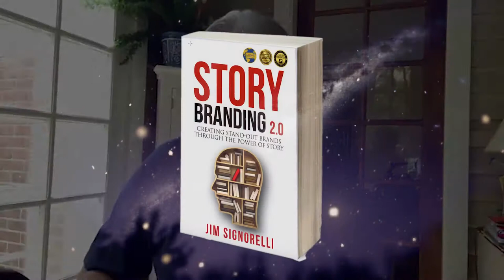#05: StoryBranding (w/ Jim Signorelli)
In this episode of The Nature of Story podcast, Michael Neelsen speaks with Jim Signorelli, the author of StoryBranding 2.0: Creating Stand-Out Brands Through the Power of Story. Jim is also CEO of Story-Lab Chicago. There are remarkably few books out there that tackle storytelling in a way that's accessible to marketers while not oversimplifying things, and StoryBranding 2.0 is my personal favorite.

JIM SIGNORELLI is a marketing thought leader and speaker who has been acclaimed as one of the world's foremost experts on the subject of StoryBranding.

Signorelli's articles and interviews have been featured in magazines, newspapers, and on radio talk shows throughout the United, States, Canada and Europe. His career has been spent working at major advertising advertising agencies throughout the U.S. on major accounts including Citibank, General Electric, Toshiba, Kraft Foods, Burger King, KFC, Taco Bell, McDonald's The American Marketing Assoication, Blue Cross/Blue Shield and many others.

Follow Michael on SoundCloud: @michaelneelsen

This podcast was produced by StoryFirst Media, a video content production company focused on storytelling. Our editor is Ryan Smith. Our host is Michael Neelsen. Original music composed by Alexander Valdes.